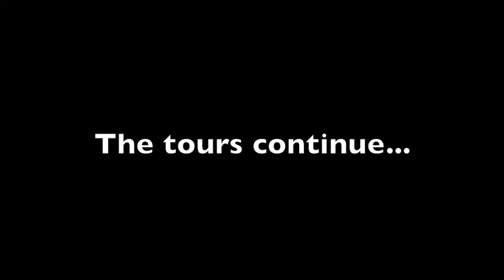Midnight Chow Crew... kitchen concert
Nashville's Lucas Hoge along with his lead guitarist Thomas Becker lay some good 'Boom Boom' down on our USAF Expeditionary Cooks! Armed Forces Entertainment Wrangler National Patriot Memorial Day Tour - Africa